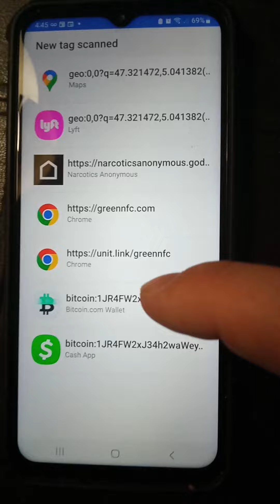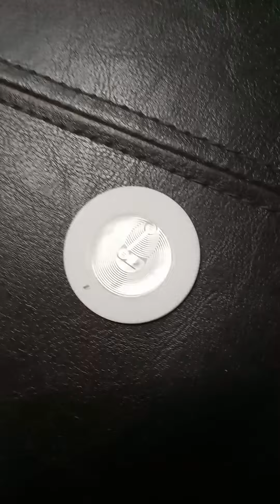© NFC N.A.-A.A. CHIP NFC AA™ CHIP NFC NA™ CHIP invention © NA-AA.COM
NFC N.A.-A.A. CHIP NFC A.A. CHIP NFC N.A. CHIP invention please visit NA-AA.COM